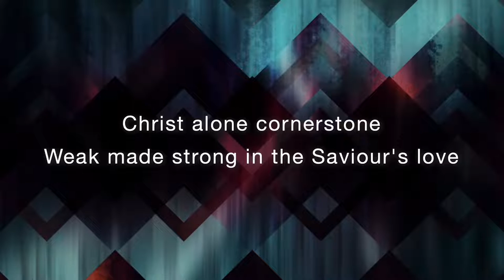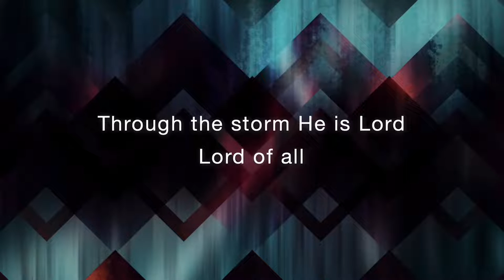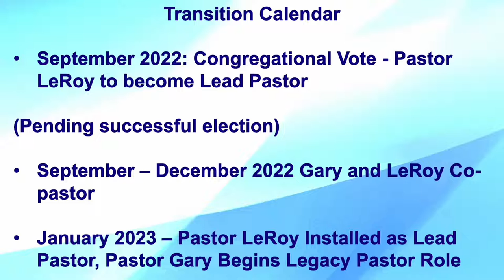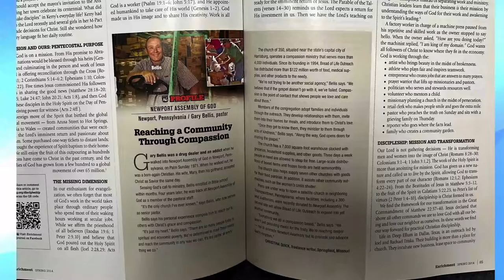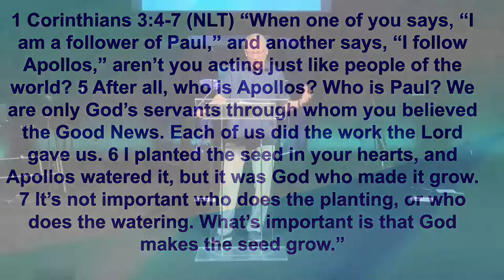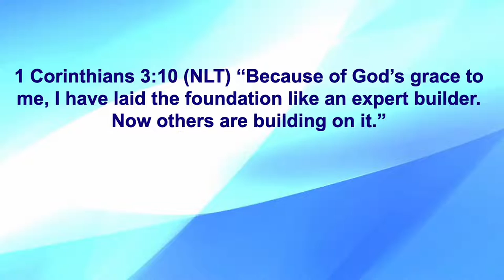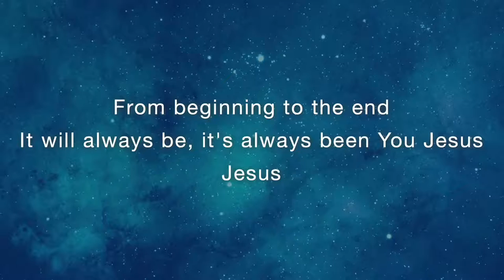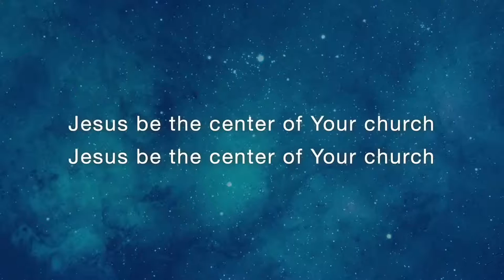Passing The Baton - 6.5.2022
Newport Assembly Online Livestream.  Check us out on our Church Online platform at live.newportassembly.org